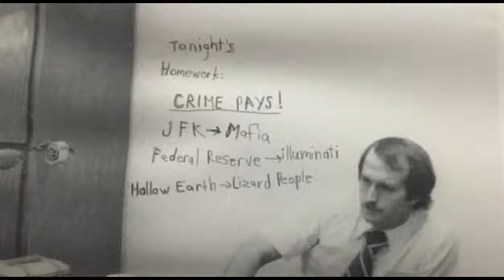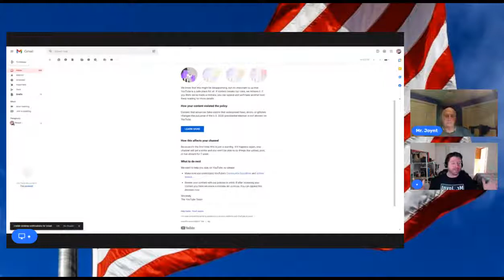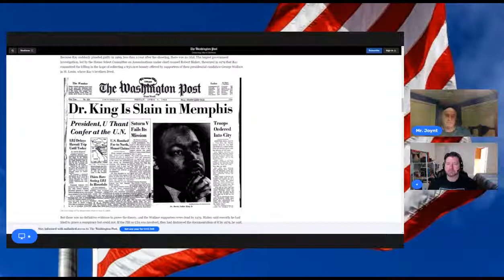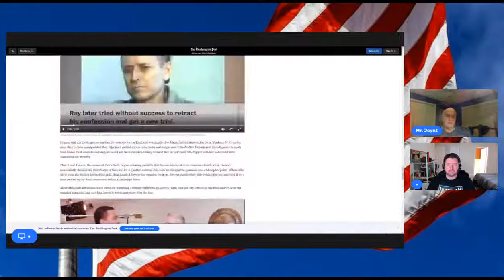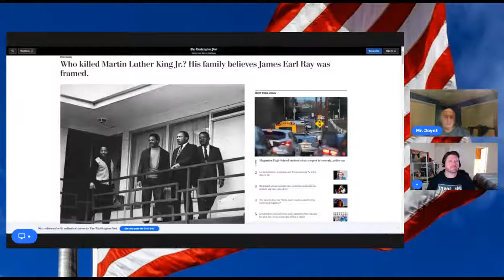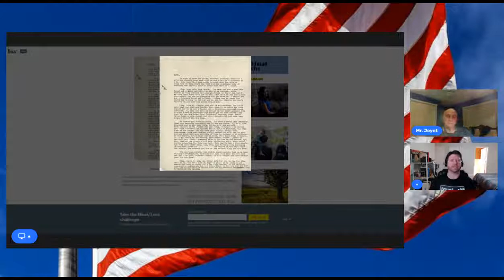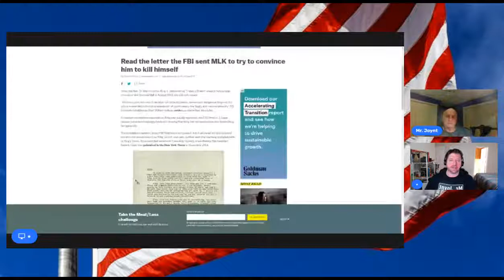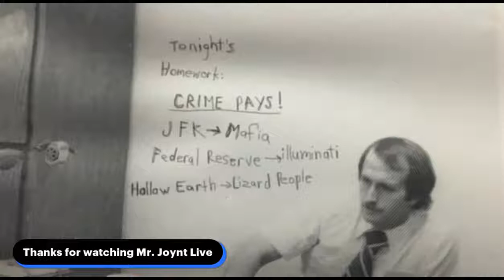The Mr Joynt Live Show Season 2 - Episode 1: The FBI and MLK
Exploratory, in depth discussions with Professor Joynt and son involving incidents in the history of the USA that have yet to be fully explained. Finding these relations to our current life, liberty and the pursuit of our happiness.